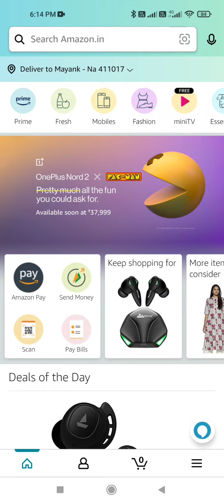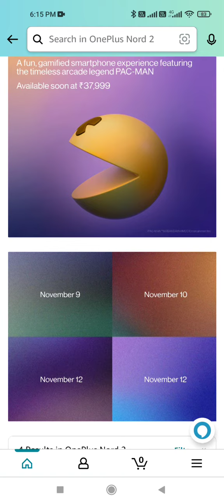OnePlus Nord 2 Pac-Man Edition || Launch Via Amazon